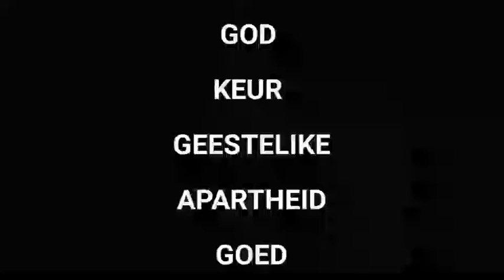Ek is die weg - die waarheid en die lewe – niemand kom na die Vader behalwe deur My nie - Deel 3 B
Ek is die weg - die waarheid en die lewe – niemand kom na die Vader behalwe deur My nie

Deel 3 B

Hierdié leerstelling bestaan uit drie (3) gedeeltes uit:

Dit is lank, maar maak genoeg tyd en spasie vir jouself om hierna te kyk. Na hierdié leerstellings sal jy presies weet wat huidiglik binne die wêreld aangaan en wat tans rondom ons gebeur. Jy sal ook 100% weet wat God van jou verwag – veral as jy jouself n “christen” noem. Mag die Here elke mens oortuig deur die Krag van die Heilige Gees – mag Hy elke hart ontvanklik maak vir die egte suiwer evangelie van God. Mag Hy deur elke woord van hierdié leerstelling verheerlik word. Mag Sy perfekte wil in alles en almal geskied. Ek bid dit vandag in Jesus Christus se kosbare naam. Amen

Shalom